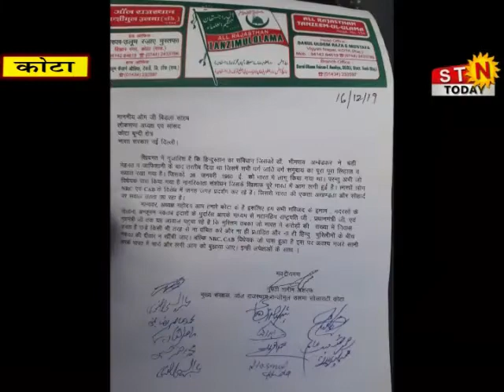16 December 2019 @ 09 PM News # कोटा - लोकसभा स्पीकर ने की जनसुनवाई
16 December 2019 @ 09 PM News # कोटा - लोकसभा स्पीकर ने की जनसुनवाई